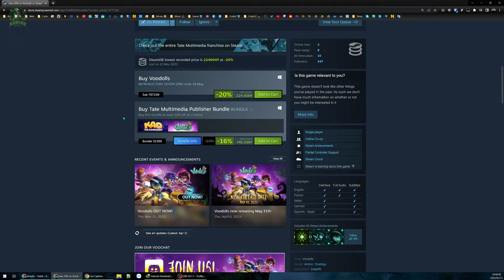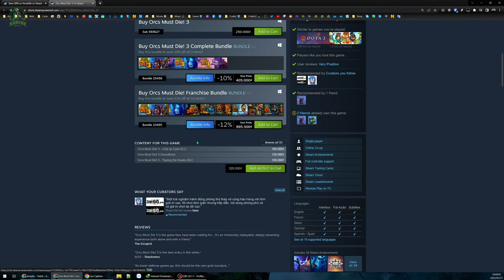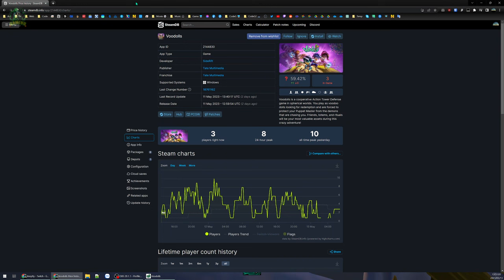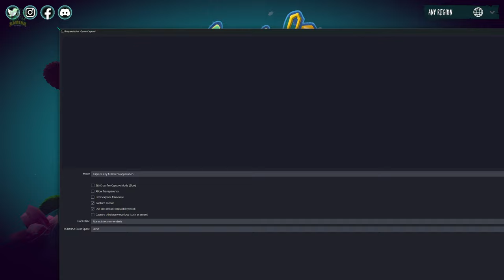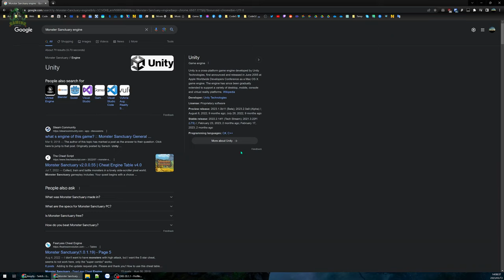Voodolls #1 - Púp pê thủ thành. Mưa + Lỗi crash + Sét sập nguồn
Voodolls là game thể loại nhập vai thủ thành bằng các trụ và bẫy, đồng thời người chơi cũng được nhập vai điều khiển các nhân vật với bộ kỹ năng riêng để tăng hiệu quả phòng thủ, tương đối giống dòng game Orc Must Die.
Tuy vừa ra mắt trên Steam nhưng không gây được tiếng vang lớn nên tương đối ít người chơi.

Do mưa khá lớn nên vỡ tiếng Mic ⛈️ Game cũng bị lỗi crash của Unity. Cuối cùng sét đấm phát sập nguồn luôn... ⚡

00:00 - Giới thiệu game
02:25 - Vào game Voodolls
09:27 - Setting vừa lựa chọn nhân vật
25:07 - Màn 2 sau cú crash